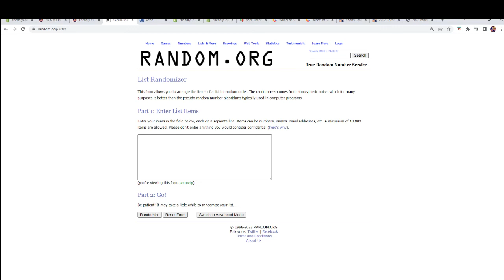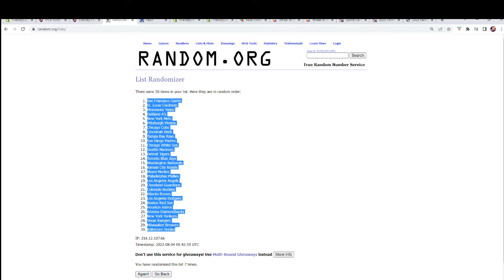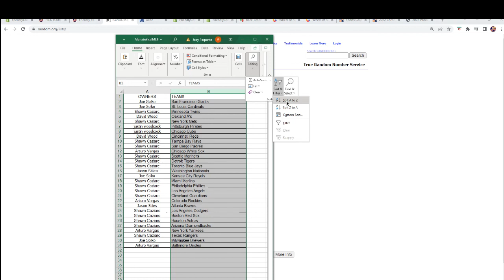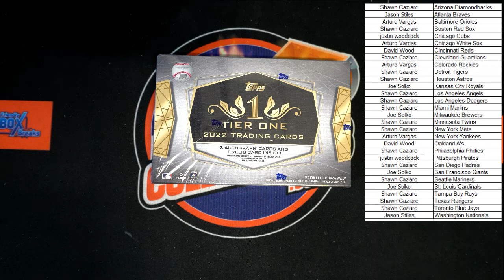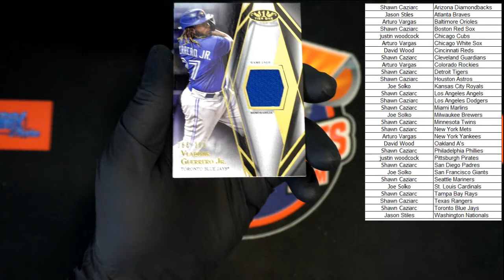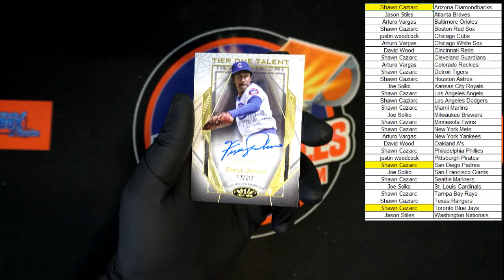2022 Topps Tier One Baseball ID 22TIERONE124